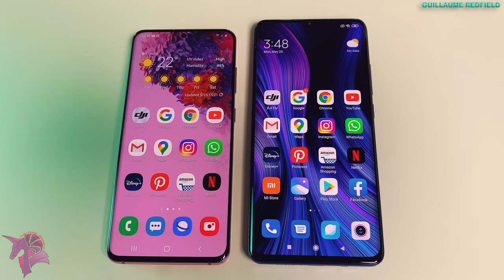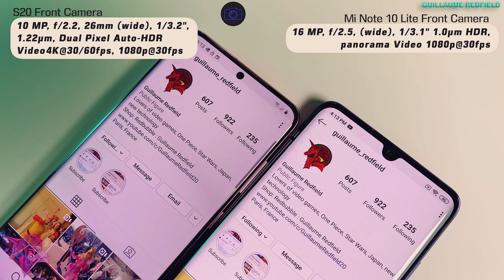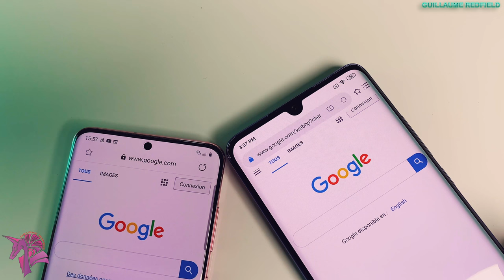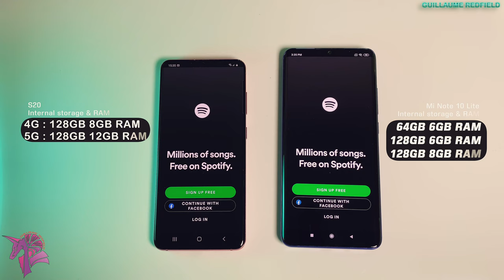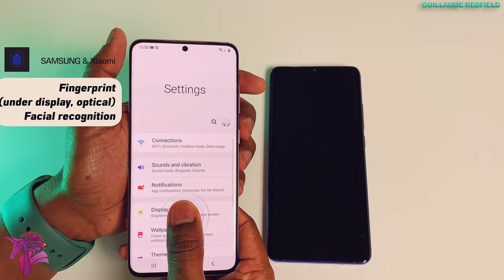Xiaomi Mi Note 10 Lite vs Samsung Galaxy S20 | An excellent smartphone for 2020!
I compared the Samsung Galaxy S20 ($799 128GB 8GB RAM) and the Xiaomi Mi Note 10 Lite ($339 64GB 6GB RAM)
Hands-On, Design, Set Up new, Camera, Display, Spectifications.